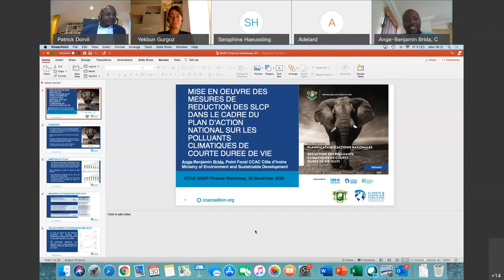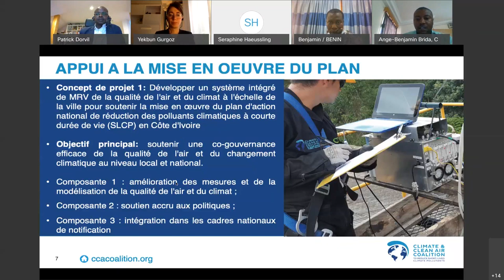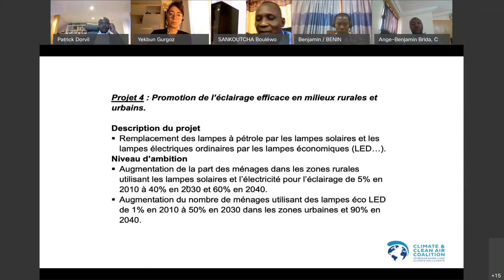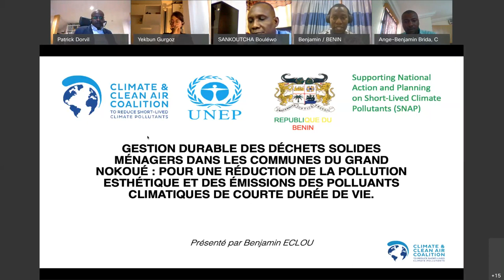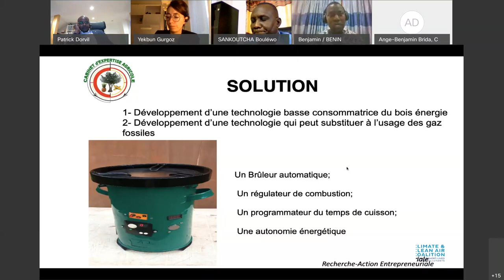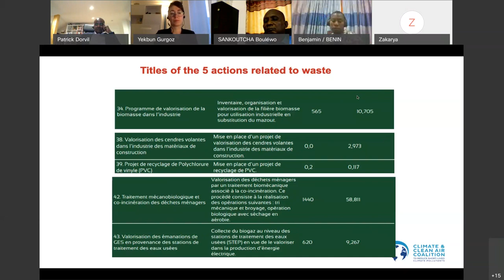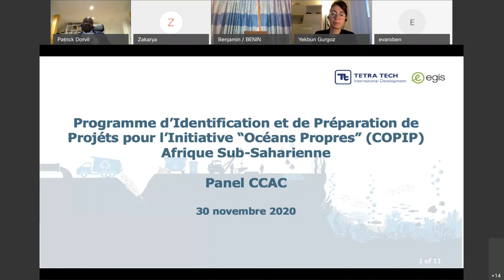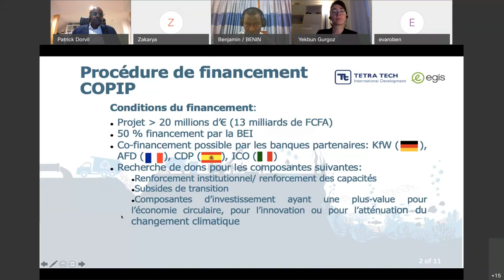Atelier SNAP Finance: la Gestion Durable des Déchets et l’Énergie Domestique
L’atelier #1 porte sur la Gestion Durable des Déchets et l’Énergie Domestique. Ce débat est organisé dans le cadre de la publication des Plans d’action SNAP du Bénin, de la Côte d’Ivoire et du Togo.